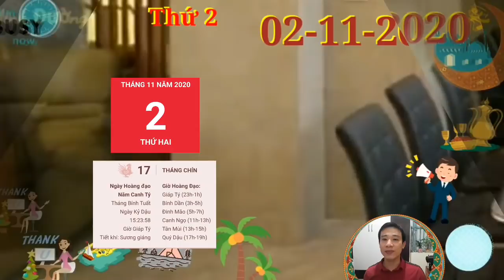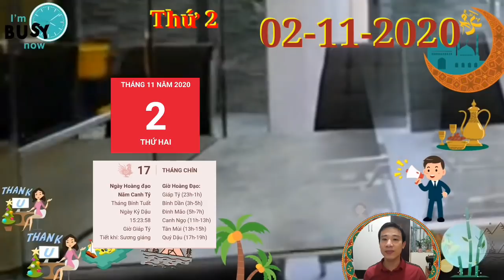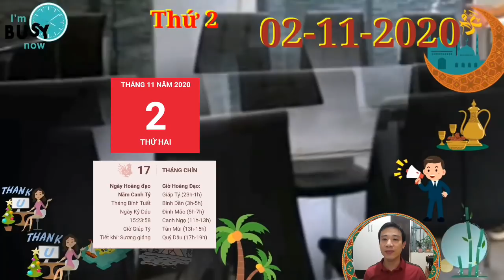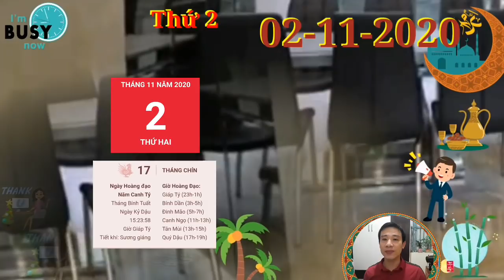☯TU VI HANG NGAY☯THỨ 2 Ngày 2/11/2020 Của 12 Con giáp THẦN TÀI CHỈ LỐI- TRÚNG TO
☯TU VI HANG NGAY☯THỨ 2 Ngày 2/10/2020 Của 12 Con giáp THẦN TÀI CHỈ LỐI- TRÚNG TO
1. Tử vi tuổi Tý, THỨ 2 ngày 2/11/2020 cực chuẩn
Thiên Ấn nâng đỡ cho bản mệnh phát triển sự nghiệp. Vốn là người có nhiều tham vọng và luôn cố gắng, đây là khoảng thời gian vàng để con giáp tuổi Tý tiếp tục nỗ lực hết mình giành lấy thứ mình mong muốn.
2. Tử vi tuổi Sửu, THỨ 2 ngày 2/11/2020 cực chuẩn
Tam Hợp mang lại cho người tuổi Sửu một ngày với nhiều cảm xúc lãng mạn trong đời sống tình cảm, mọi người chú ý đến bạn, quan tâm bạn và bị ấn tượng bởi bạn. Tuy nhiên, cần có sự phân định rõ rõ tình cảm bạn bè và các mối quan hệ yêu đương, nếu bạn không muốn rơi vào những phút khó xử.
3. Tử vi tuổi Dần, THỨ 2 ngày 2/11/2020 cực chuẩn
Kiếp Tài cho thấy con giáp tuổi Dần đang gặp vấn đề trong việc phân định ranh giới cụ thể giữa công việc cá nhân và nơi công sở. Sẽ tốt hơn nếu bạn có thể gạt mọi vấn đề ở nhà sang một bên để làm tốt những trách nhiệm được giao phó trước đã, như thế, bạn sẽ có thể bớt đau đầu hơn đấy.
4. Tử vi tuổi Mão, THỨ 2 ngày 2/11/2020 mới nhất
Tỷ Kiên xuất hiện trong hôm nay cho thấy có ai đó sẽ thể hiện một khía cạnh mà con giáp tuổi Mão chưa hề biết tới và khiến cho bạn cảm thấy vô cùng thất vọng. Đã đến lúc cần phải xem xét lại mối quan hệ này và có sự thay đổi nếu đó là cần thiết, thay vì cố gắng trì hoãn hay níu kéo.
5. Tử vi tuổi Thìn, THỨ 2 ngày 2/11/2020 cực chuẩn
Con giáp THẦN TÀI DẪN LỐI- GIÀU TO
6. Tử vi tuổi Tị, THỨ 2 ngày 2/11/2020 cực chuẩn
7. Tử vi tuổi Ngọ, THỨ 2 ngày 2/11/2020 cực chuẩn
8. Tử vi tuổi Mùi, THỨ 2 ngày 2/11/2020 mới nhất
9. Tử vi tuổi Thân, THỨ 2 ngày 2/11/2020 cực chuẩn
10. Tử vi tuổi Dậu, THỨ 2 ngày 2/11/2020 cực chuẩn
THẦN TÀI DẪN LỐI- GIÀU TO
11. Tử vi tuổi Tuất, THỨ 2 ngày 2/11/2020 cực chuẩn
12. Tử vi tuổi Hợi, THỨ 2 ngày 2/11/2020 cực chuẩn

CÁC BẠN THAM KHẢO thêm video sau nhé:
☯TU VI HANG NGAY☯ CHỦ NHẬT Ngày 1/11/2020 Con giáp CÓ SỐ PHÁT TÀI LỚN- GIÀU TO
☯TU VI HANG NGAY☯THỨ 6 Ngày 30/10/2020 Con giáp QUÝ NHÂN DẪN BƯỚC-  CÓ LỘC VỀ
☯TỬ VI HÀNG NGÀY☯THỨ 6 Ngày 30/10/2020 con giáp THẦN TÀI CHỈ LỐI- CÓ LỘC VỀ TAY
☯TU VI HANG NGAY☯THỨ 4 Ngày 28/10/2020 chúc mừng con giáp TRỜI CHO LỘC, GIÀU TO